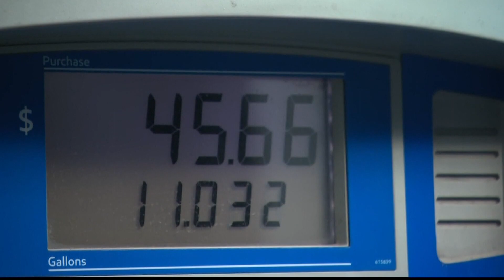How much is the fuel tax? Kemp wants to drop it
Hours after President Biden announced a ban on Russian oil imports, Gov. Brian Kemp announced he is working with local legislators to drop the fuel tax temporarily.